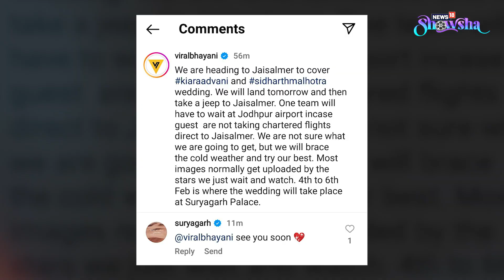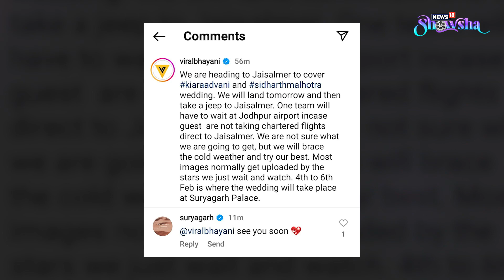Sidharth Malhotra-Kiara Advani Wedding Preps Underway | Suryagarh Hotel, Paparazzo Confirm Details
So the cat is finally out of the bag! Sidharth Malhotra and Kiara Advani are getting married! Yes, they are. And it's the palace hotel that confirmed it... along with a paparazzo account. SidKiara wedding preps are underway, and we simply cannot wait for them to pose as man and wife! And guess what... we just might see Shahid Kapoor and Karan Johar dance off at the wedding gala. Watch the video for more details.